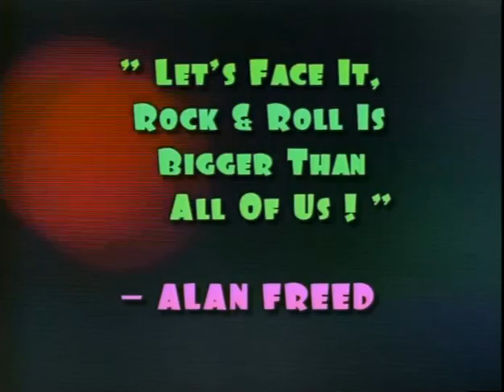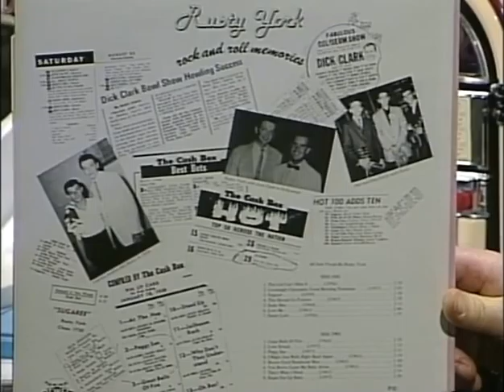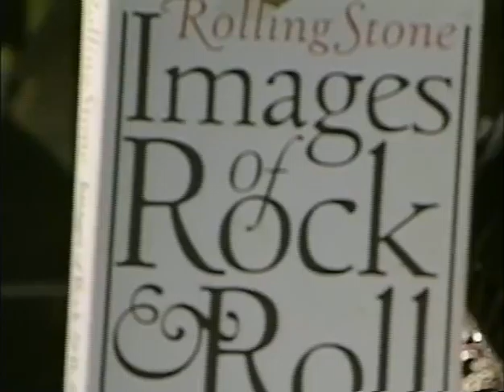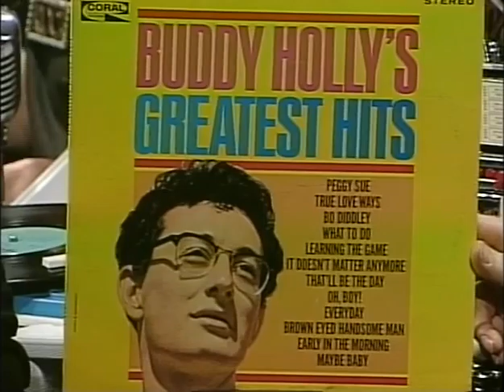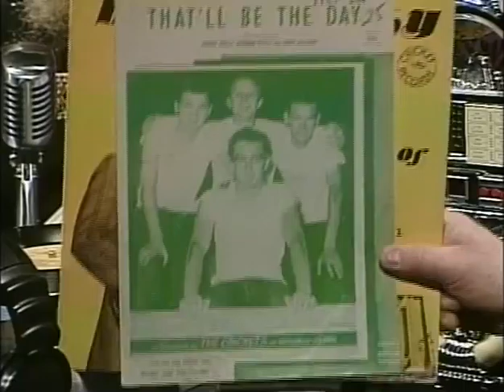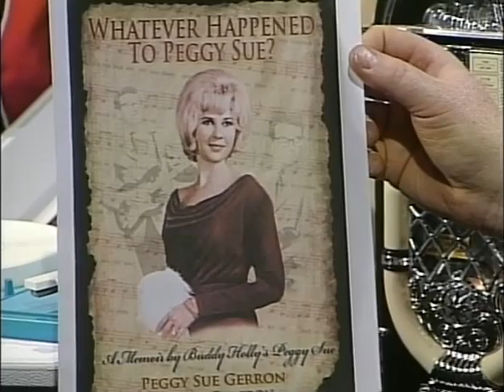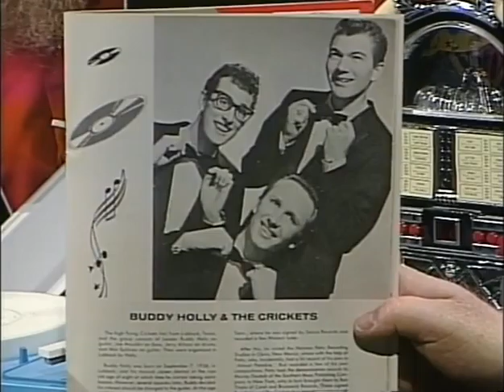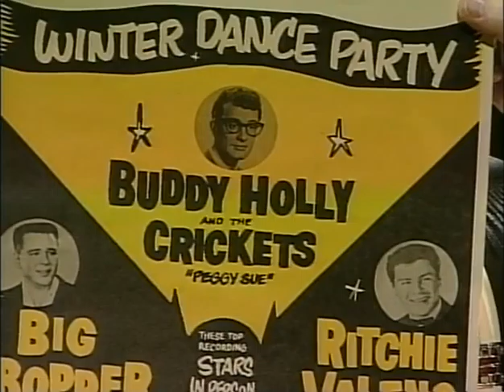Rockinitis TV: Buddy Holly and "Peggy Sue", the story of a song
Willmore and Frith discuss and direct Buddy Holly and his most famous song "Peggy Sue"

Rockinitis TV show is an educational broadcast on local TV about music history. None of the music played is used for profit.